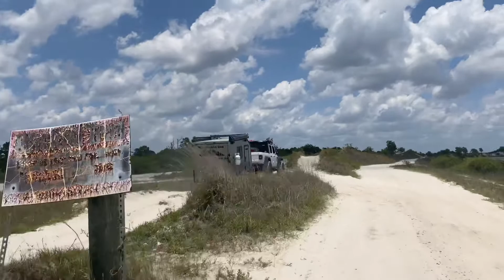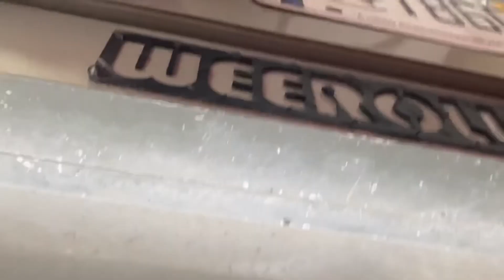WeeRoll Overland Trailer on Obstacle Course - Lazy Springs Offroad Park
At go topless day, we took the WeeRoll camper and hit some obstacles at Lazy Springs Offroad Park. Here are clips of PaPaBeast and the Beast’s den.

StingerOffroad.com